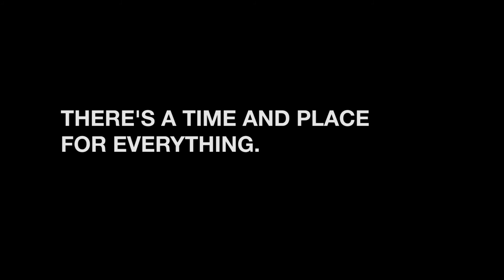Immersed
A public service announcement I did with some friends for an assignment!

Be wise when using your cell.

Credits to Benjamin Teoh, Zulhilmi Zais and myself.